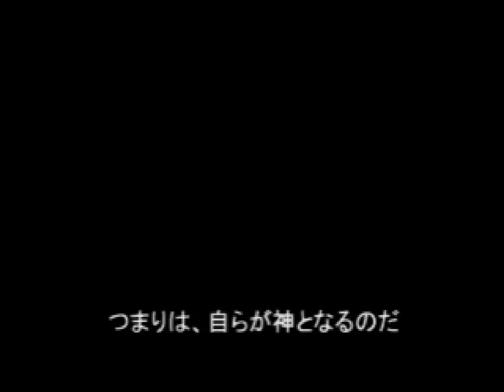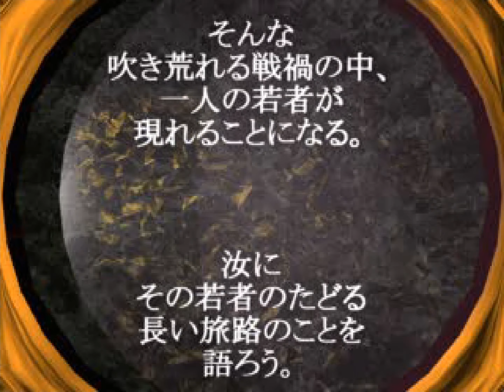Culdcept Expansion | PS1 | Ultra HD 4K/60fps | PREVIEW | Movie Gameplay Playthrough Sample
This is intro and gameplay for Culdcept Expansion for Playstation. Culdcept Expansion Walkthrough Gameplay Full Game Part 1 includes the Intro, Review, Culdcept Expansion Single Player No Commentary Story Campaign for Playstation. Culdcept Expansion full game is available on following systems/consoles/platforms: PlayStation, PS1

Culdcept Expansion is an original fantasy board game for the Japanese Playstation that was released in Japan on May 1, 1999 for 5800 yen. It is the first game of the series for the Playstation. But its predecessor was on the Sega Saturn as Culdcept. It was followed by Culdcept Expansion Plus, a slightly newer version with a map editor that was sold for 2800 yen. It will be followed by a new version on the Dreamcast, Culdcept Second.

In Culdcept, the player takes on the role of a Cepter. Cepters are beings that have the ability to use magical cards to summon creatures, cast spells, and perform various other feats of wizardry. As players advance through the game, they earn additional cards that they can use to create customised "decks" (of 50 cards) with which to better defeat their foes.

Your objective is to have collect enough magic points (MP) before your opponents do and reach the castle. You do this by controlling areas on the board with creatures that you summon. Players (called Cepters) affect each other by attacking each other's creatures with their own. Players cannot directly attack each other, but can cast spells on each other. If you lose a battle on an opponent's square, you must pay them (rent) as MPs. (Source: PsxDataCenter)

Culdcept Expansion
Developer: Omiya Soft
Publisher: Media Factory
Platform: Playstation, PS1
Release: 1999